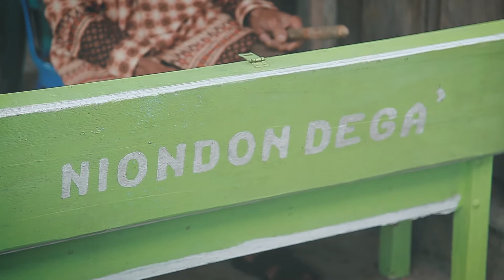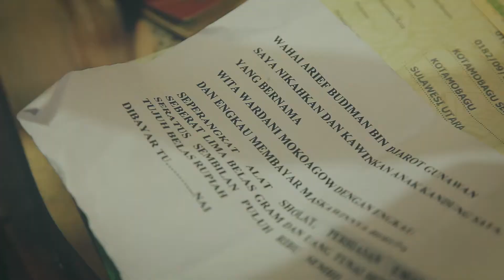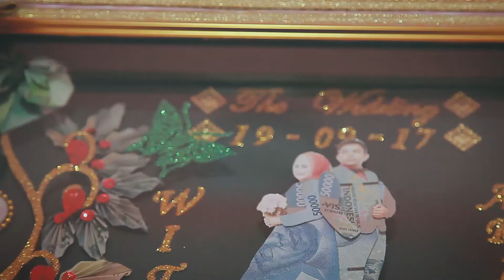Akad nikah Wita & Arief